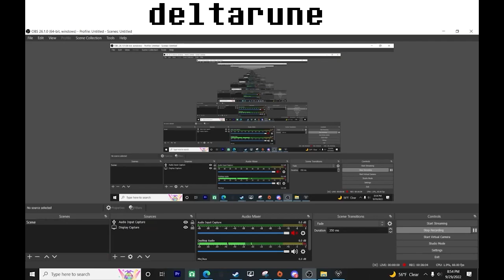deltarune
i saw a funny meme on discord where someone sped up a full undertale pacifist playthrough to 28 seconds and simply captioned it "undertale" so i recorded just over 3 hours of footage and did this